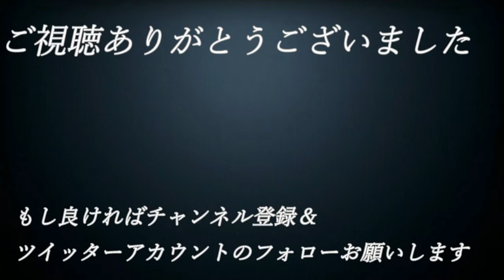【え】#14【単細胞が主人公⁉ エンチャントアーム】実況プレイ